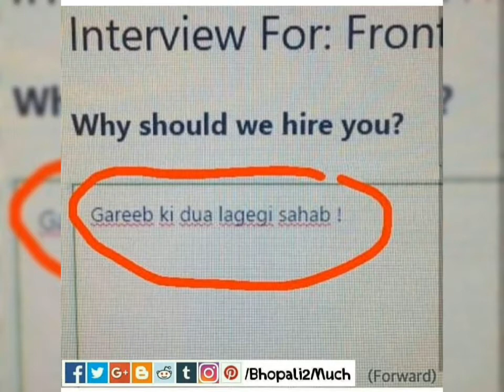Funny school memes😂|Memes that will make you laugh hard😂|Memes channel|Memo Mad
Funny school memes😂|Memes that will make you laugh hard😂|Funny memes😂|Memes channel|Memo Mad

Hi,
Welcome to my you tube channel Memo Mad

In this video we have specially focused on life relatable memes as you know many of us like memes especially on real life incidents so we want to make you smile because very smile matters for us.Hope you like this video and don't forget to like and subscribe to our channel.We need your support to make our you tube family.

So guys,in this channel you will usually find funny memes that will make you laugh hard.Hope you guys like this channel.

girls memes,
boys memes,
sunshine memes,
Memo Mad,